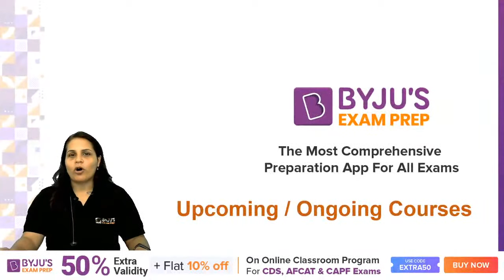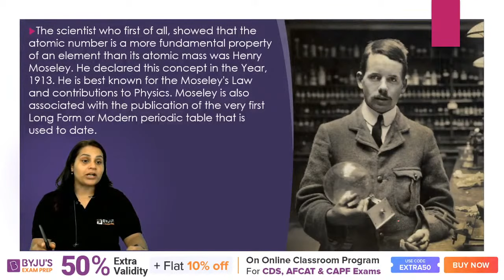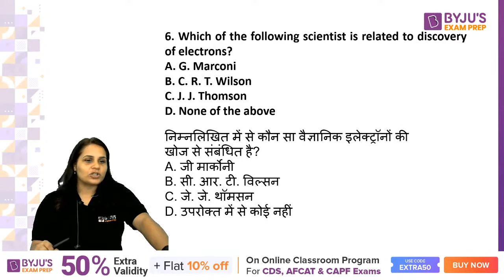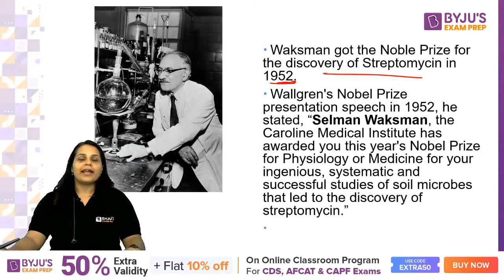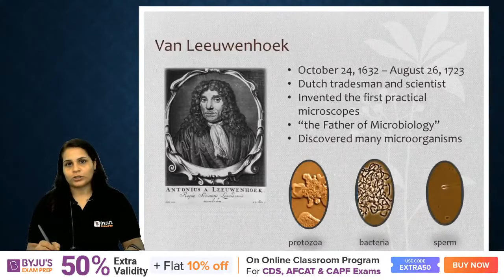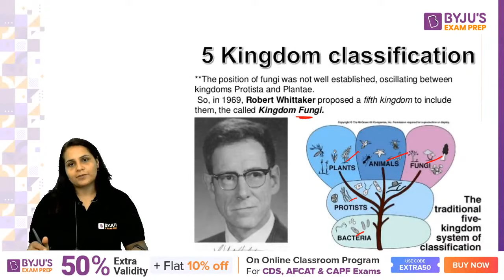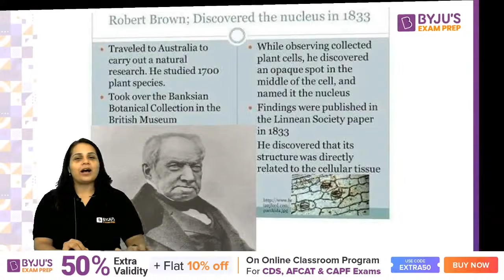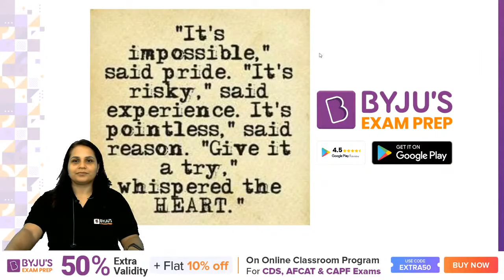Important Discoveries & Inventions | CDS Science Preparation | CDS Online Classes | CDS 2 2021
Gradeup is now BYJU'S Exam Prep. The Most Comprehensive Exam Preparation App. Our aim is to provide our aspirants with end to end preparation so that they can achieve their goals.